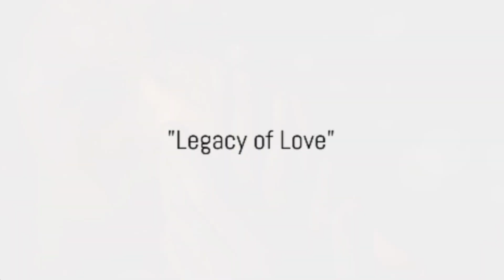Matressa's Symphony A Valentine's Love